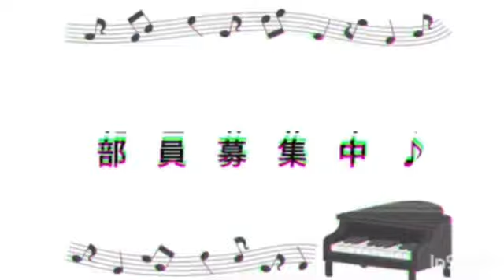【合唱部の選ぶ（？）】2022年阪神タイガースの注目選手が関学すぎる！！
こんにちは！
混声合唱団エゴラドです！
先週から始まった野球動画第二弾！今回は地元阪神編です⚾️

○出演者
・いおり
・なっつぁん

○編集アプリ
・Inshot